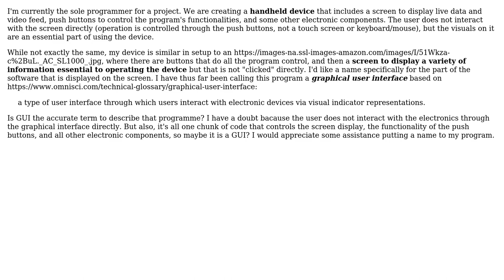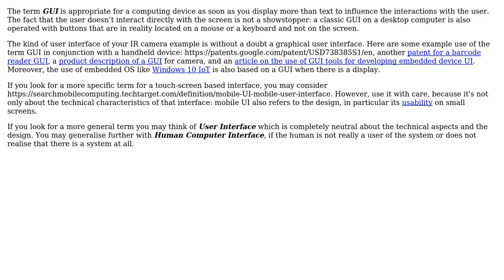Am I using the correct terminology for my project?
With thanks & praise to God, and with thanks to the many people who have made this project possible! | Content (except music & images) licensed under CC BY-SA | Music | Images & others | With thanks to user Drake P user Christophe and the Stack Exchange Network Trademarks are property of their respective owners. You are responsible for your own actions.